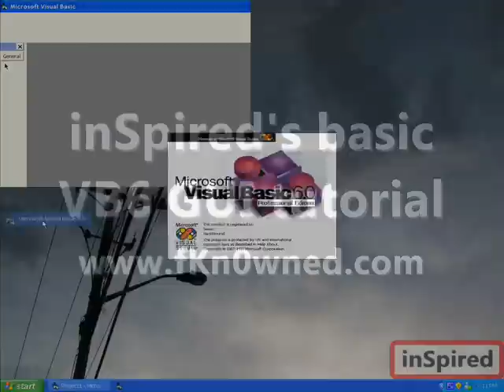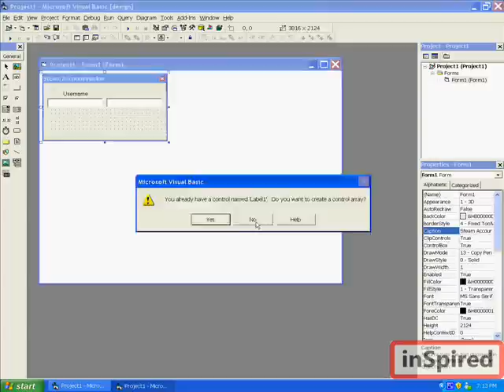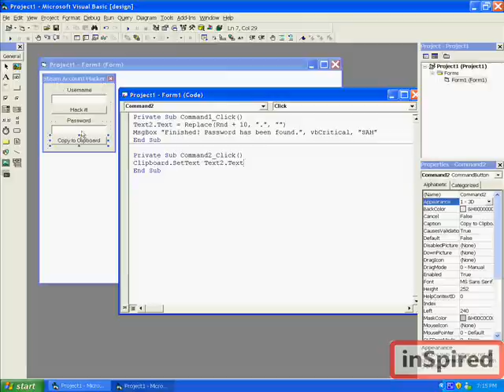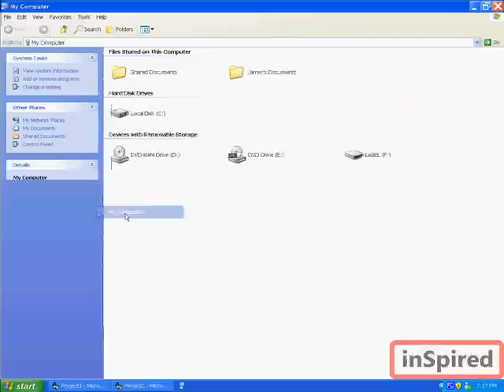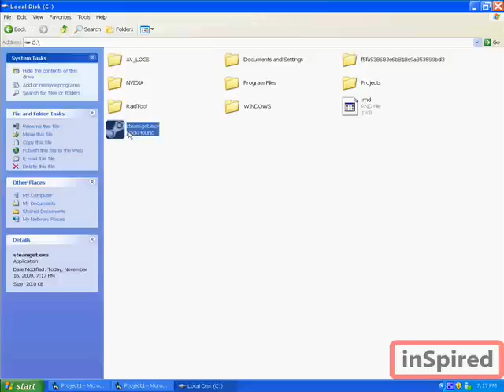How to: Make a GUI in VB6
A simple tutorial to make GUI's in Visual Basic 6.0. Useful for binding with other "applications" - if you get my drift. ;)

by inSpired from FkN0wned.com

Button 1 - the "Hack it!" button code:

Text2.Text = Replace(Rnd, ".", "")
MsgBox "Finished! Password has been found!", vbCritical, "SAH"

Button 2 - the "Copy to Clipboard" button code:

Clipboard.SetText Text2.Text